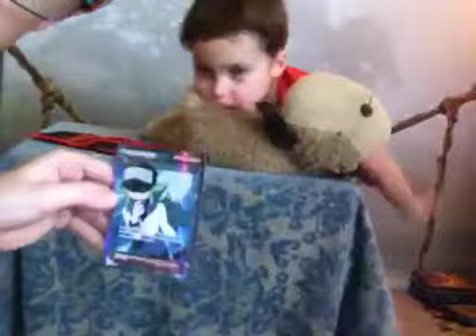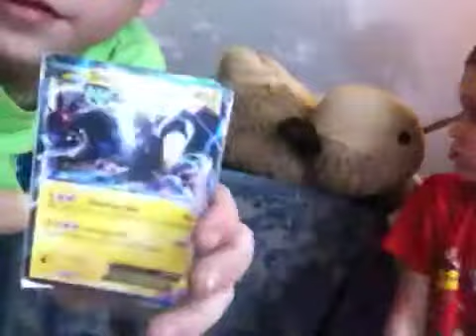New Guest + Pokemon